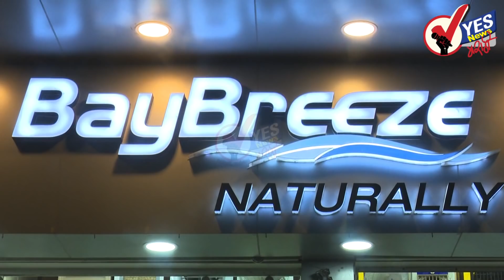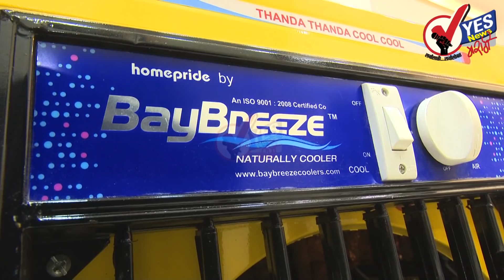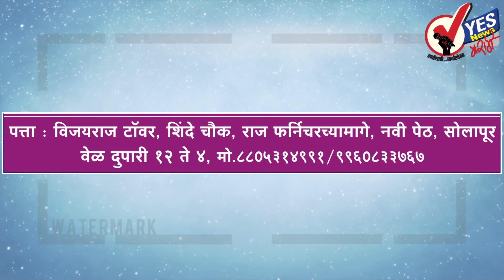...म्हणून मी राष्ट्रवादीची उमेदवारी स्वीकारली - संजय शिंदे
राष्ट्रवादी काँग्रेसने मोहिते पाटील यांना उपमुख्यमंत्री पदा पर्यंतची सर्व पदे देऊन देखील त्यांनी सत्तेच्या लालसेपोटी भाजपमध्ये प्रवेश केला आहे. मोहिते पाटील यांनी भाजपमध्ये प्रवेश केल्यानंतरच मी राष्ट्रवादी काँग्रेसची उमेदवारी स्वीकारली, असे स्पष्टीकरण माढा लोकसभेचे राष्ट्रवादी काँग्रेसचे उमेदवार संजय शिंदे यांनी दिले आहे.

जम्मू-काश्मीरमधील एका कारमध्ये स्फोट
जम्मू-काश्मीरमधील राष्ट्रीय महामार्गावर एका कारमध्ये स्फोट झाल्याने परिसरात खळबळ उडाली आहे. विशेष म्हणजे कारमध्ये स्फोट झाला त्यावेळी बाजूने जवानांचा ताफा प्रवास करत होता. या स्फोटामुळे जवानांच्या वाहनाचेही काहीसे नुकसान झाले आहे.दरम्यान, यात कोणतीही जीवितहानी झाली नसल्याचे वृत्त आहे.

 भाजप अध्यक्ष अमित शहा यांचा उमेदवारी अर्ज दाखल
भाजप अध्यक्ष अमित शहा यांनी प्रचंड शक्तीप्रदर्शन करत गांधीनगरमधून उमेदवारी अर्ज दाखल केला. उमेदवारी अर्ज दाखल करताना त्यांच्यासोबत शिवसेना पक्षप्रमुख उद्धव ठाकरे, गृहमंत्री राजनाथ सिंह, केंद्रीय मंत्री अरूण जेटली यांच्यासह दिग्गज नेते उपस्थित होते.

 शरद पवारांना दिल्लीत रहायला घर शोधावे लागणार - महसूलमंत्री
 शरद पवार हे चार खासदारांच्या जीवावर दिल्लीत सौदेबाजी करतात. पण याच चार जागा निवडणुकीत पडल्यावर पवारांना दिल्लीत रहायला घर शोधावे लागेल, अशी टीका महसूलमंत्री चंद्रकांत पाटील यांनी केलीय.

एकाच कुटुंबातील तब्बल १६० जण निवडणुकीत मतदान करणार
मतदानासाठी साधारणपणे एका कुटुंबातून ५ ते ६ मतदार असतात किंवा मोठे कुटुंब असेल तर १० ते १५ मतदार असतात. परंतु, विक्रोळीतील एक कुटुंब याला अपवाद ठरले आहे. या कुटुंबातील तब्बल १६० जण निवडणुकीत मतदान करणार आहेत.

सांगलीतील उमेदवारी विशाल पाटील यांना जाहीर
अनेक वाद-विवाद आणि टोकाच्या संघर्षानंतर स्वाभिमानी शेतकरी संघटनेला दिलेल्या सांगली लोकसभा मतदारसंघातील उमेदवारीचा तिढा अखेर सुटला आहे. वसंतदादा पाटील यांचे नातू विशाल पाटील यांना स्वाभिमानीकडून उमेदवारी देण्यात आली आहे.

घरच्या मैदानावर पंजाबच किंग
ख्रिस गेल, लोकेश राहुल आणि मयांक अग्रवाल यांनी केलेल्या फटकेबाजीच्या जोरावर किंग्ज इलेव्हन पंजाब संघाने घरच्या मैदानावर खेळत असताना, मुंबई इंडियन्सवर 8 गडी राखून मात केली आहे. मुंबईने दिलेलं 177 धावांचं आव्हान पंजाबच्या फलंदाजांनी सहज पूर्ण केलं.

मनसे लोकसभा निवडणुकांमध्ये काँग्रेस आणि राष्ट्रवादीचा प्रचार करणार
महाराष्ट्र नव निर्माण सेना अर्थात मनसे लोकसभा निवडणुकांमध्ये काँग्रेस आणि राष्ट्रवादीचा प्रचार करणार या निर्णयावर आज राजगडावर झालेल्या बैठकीत शिक्कामोर्तब करण्यात आलं. आज राजगडावर मनसे विभाग अध्यक्षांची बैठक पार पडली. या बैठकीत बाळा नांदगावकर यांनी या संदर्भातल्या स्पष्ट सूचना दिल्या.

जया प्रदा यांनी फिरोज खान यांना सुनावले
समाजवादी पार्टीचे नेते फिरोज खान यांनी भाजप नेत्या जया प्रदा यांच्यावर केलेल्या अश्लील शेरेबाजीवरून जया भडकल्या असून त्यांनी सपा नेत्याला खडे बोल सुनावले आहे. ‘सपा वाल्यांचे हे असलेच संस्कार आहेत. त्यामुळे त्यांच्याकडून फार अपेक्षा केली जाऊ शकत नाही’, अशा शब्दात जया प्रदा यांनी फिरोज खान यांना सुनावले आहे.

मै भी चौकीदारला निवडणूक आयोगाची नोटीस
काठगोदाम शताब्दी एक्सप्रेसमध्ये ‘मै भी चौकीदार’ अशी टॅगलाईन छापलेल्या कागदी कपातून चहा दिला जात होता. याबाबत एका व्यक्तीने तक्रार केल्यानंतर निवडणूक आयोगाने रेल्वेला कारणे दाखवा नोटीस बजावली आहे.

विकास हीच आमची जात-  पंकजा मुंडे
बीड लोकसभा निवडणूक आम्ही विकासाच्या मुद्द्यावर लढत आहोत आम्ही कधी ही जात बघितली नाही, ना जातीच राजकारण केले , विकास हीच आमची जात आहे असा टोला ग्रामविकास मंत्री पंकजा मुंडे यांनी विरोधकांना लगावला आहे.